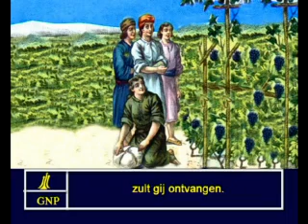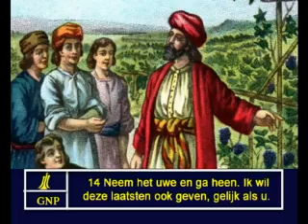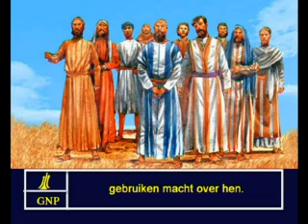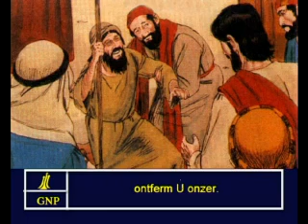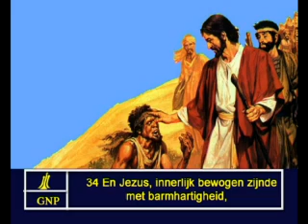Matthew 20 Dutch Picture Bible